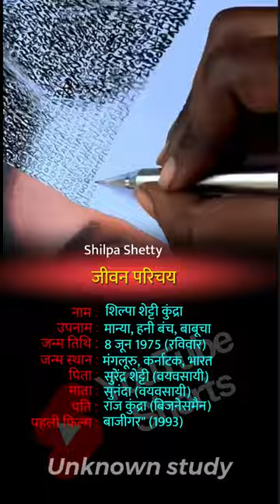Shilpa Shetty biography // noorjahan artist // artist shintu maurya